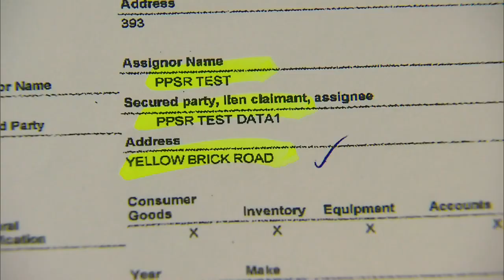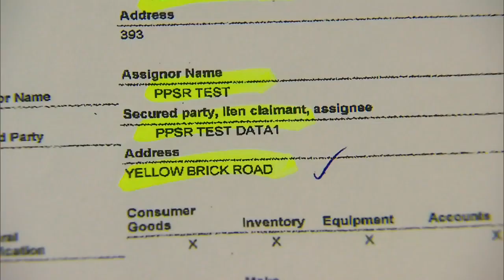'Flintstones' lien prevents Ont. woman from selling van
A woman cannot sell her van due to a lien on it and the Ontario government might have something to do with it. Paul Bliss explains.